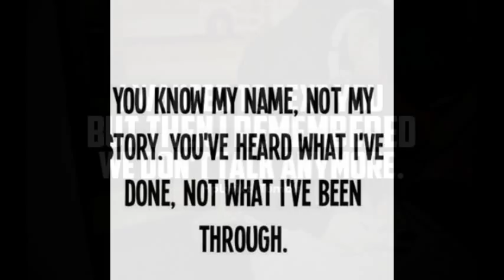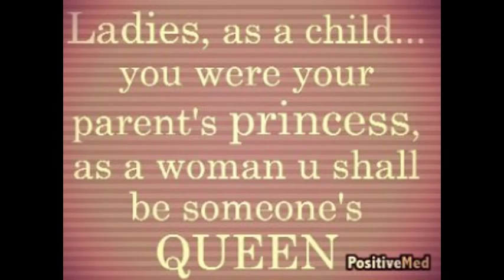Love quotes 1